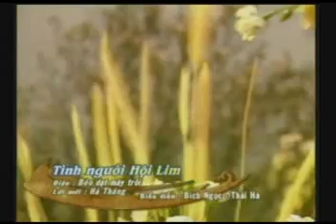Vietnamese Music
TÌNH NGƯỜI HỘI LIM
Thể hiện: Bích Ngọc- Thái Hà